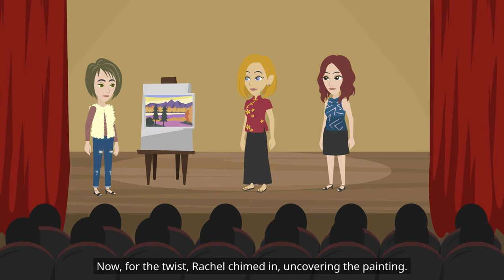【OSA】The painting I inherited was declared stolen art by the museum.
OSA
OSA Stories

OSA

story time
animated stories
my story animated
teen stories
Revenge Stories
OSA Our Stories Animated